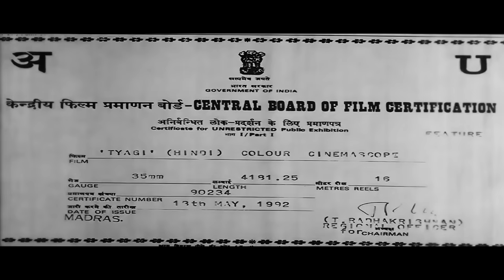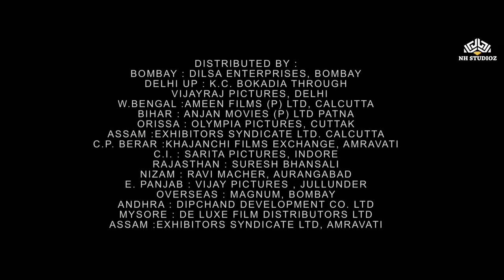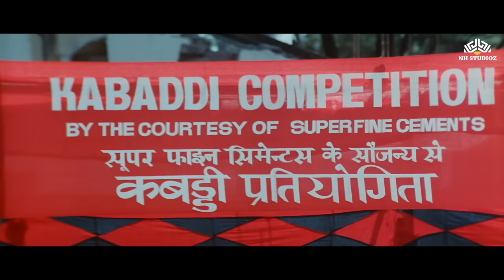जया प्रदा और रजनीकांत की जबरजस्त एक्शन हिट मूवी | Tyagi Full Movie | Rajnikant Movies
𝐖𝐀𝐓𝐂𝐇 𝐎𝐔𝐑 𝐁𝐋𝐎𝐂𝐊𝐁𝐔𝐒𝐓𝐄𝐑𝐒 𝐀𝐂𝐓𝐈𝐎𝐍 𝐅𝐈𝐋𝐌𝐒